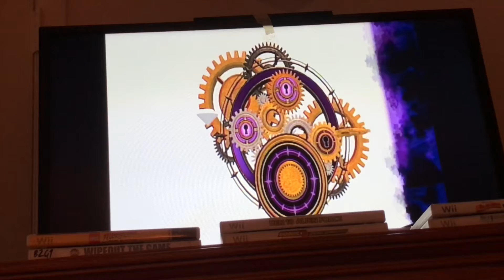Sonic Generations Episode 11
Before we defeat the main villain, we must take down Dr Eggman even though we thought he was abducted!